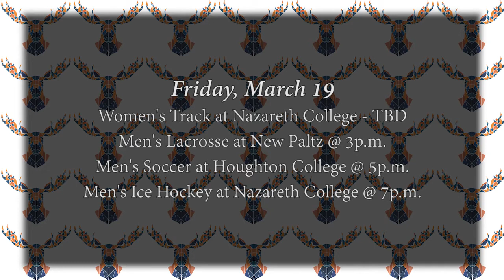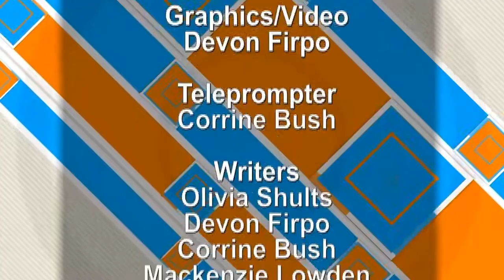UCTV Overtime 3/15/2021